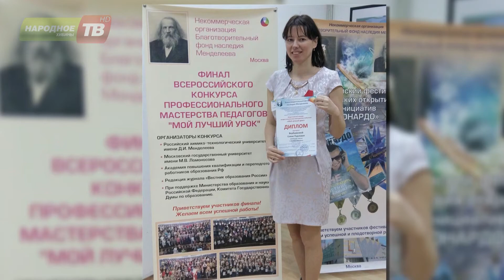Апатитский педагог Елена Вербнякова победила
Апатитский педагог Елена Вербнякова победила во всероссийском этапе конкурса «Мой лучший урок». В этом году среди участников из Мурманской области апатитчанка единственная, кто завоевал первое место. Коллега Елены получила диплом третьей степени. О том, какую образовательную программу представили апатитчане в Москве, они рассказали нашей съемочной группе.